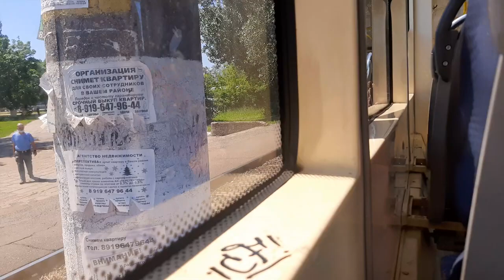Поездка на трамвае 71-623-02, №137 марш.№2, Центральный рынок - Трамвайное управление. Нижнекамск